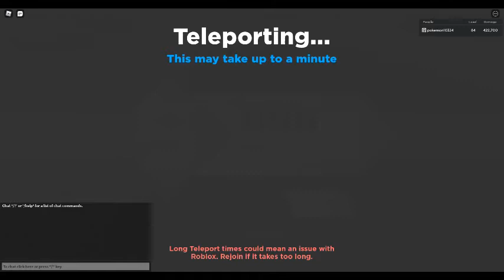Anime Dimensions : Time To Work On Getting Level 36 Legendary Card! : Part 4 : Third Try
How! I got a boost on giving me 3 drops at a time!